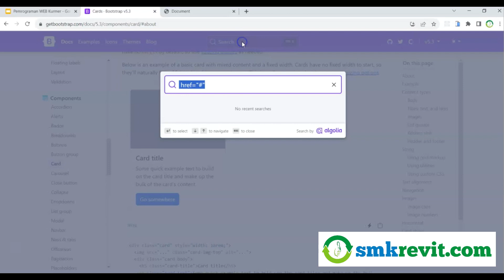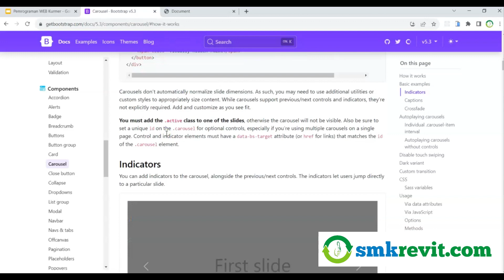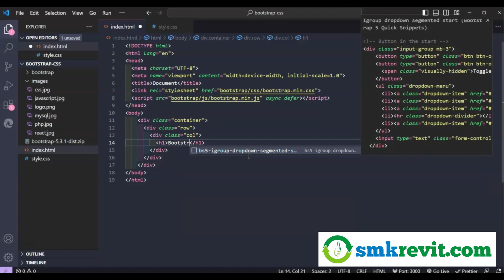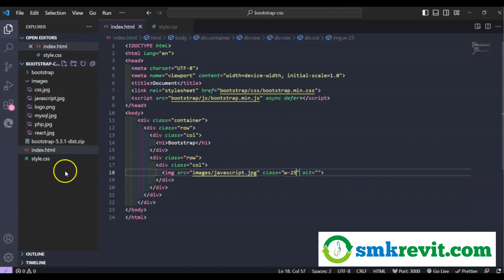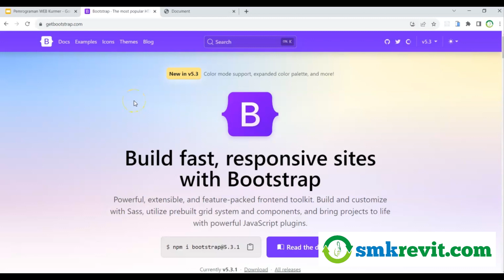Bootstrap CSS 33 Reflksi Pembelajaran Kurikulum Merdeka Pemrograman Web Kelas XI SMK RPL